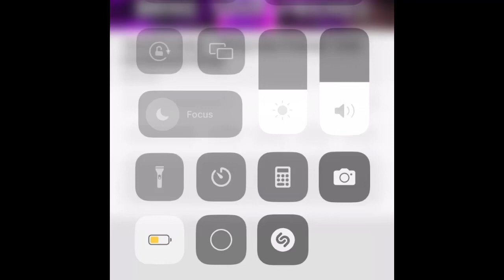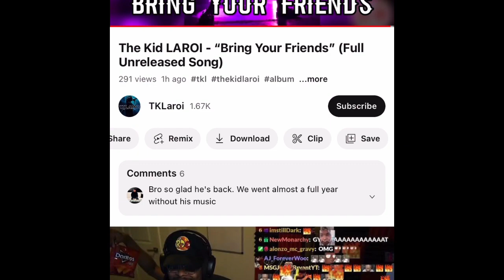Bring your friends best